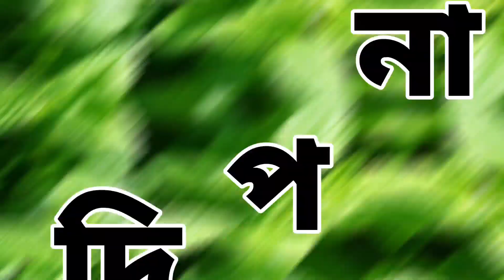আপোনাৰ ডায়েবেটিছ দুৰ কৰক এই কেইবিধমান শাক পাচলিৰে